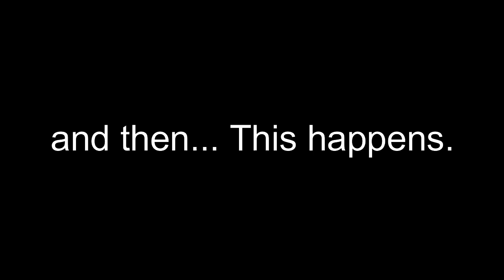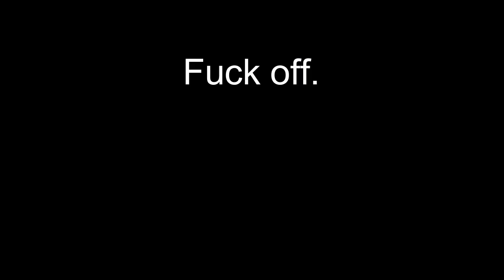A normal day, in star citizen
Ho fatto fin troppo per oggi.